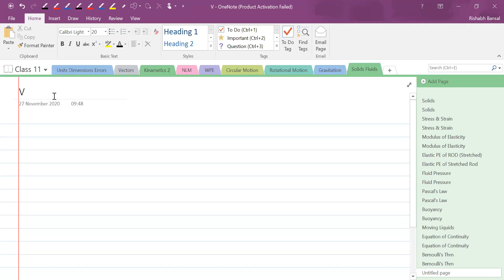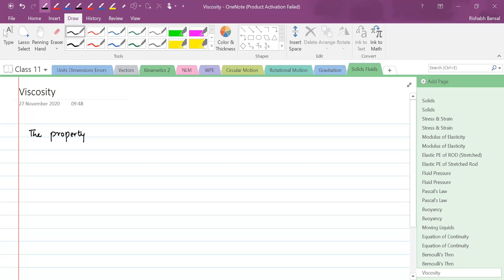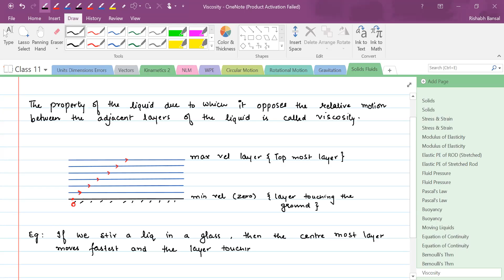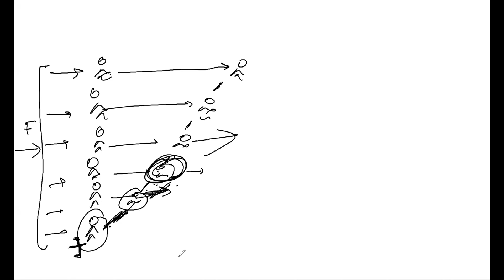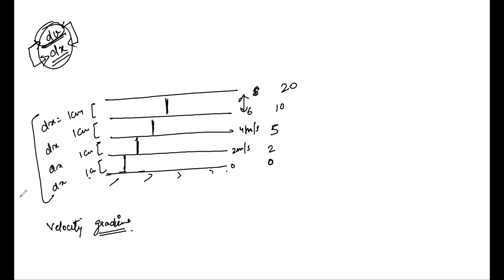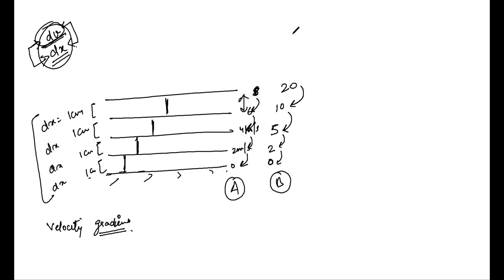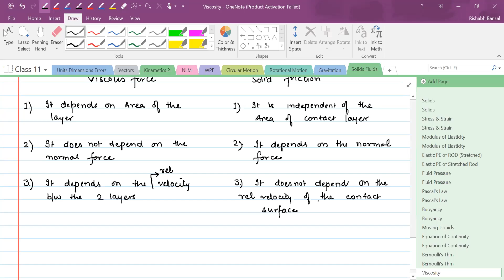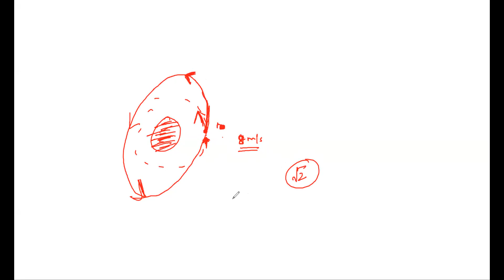Solids & Fluids || Viscosity || 01 || Class 11 || NEET/JEE || Live Lec on 27-Nov